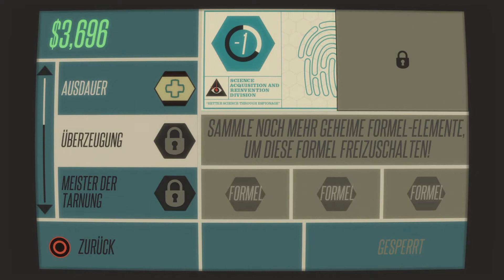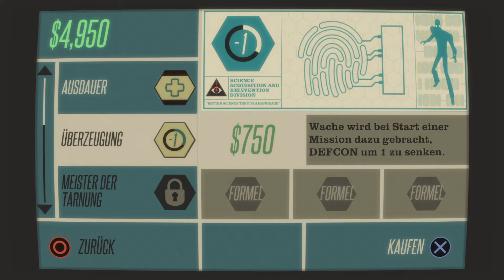Let´s try "Counterspy" PS4 #2 "Der Countdown läuft"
Let´s play Counterspy, neu erschienenes 2,5D Agenten Action Stealth Game im Stile von No one lives forever als Sidescroller.

Jay Mc Lightbringer zockt für euch, Austrian Style!